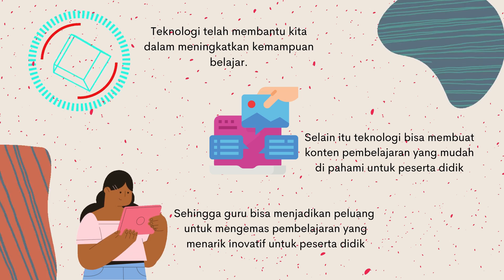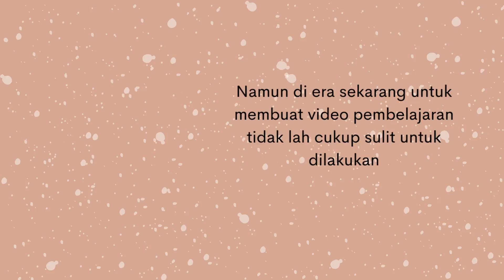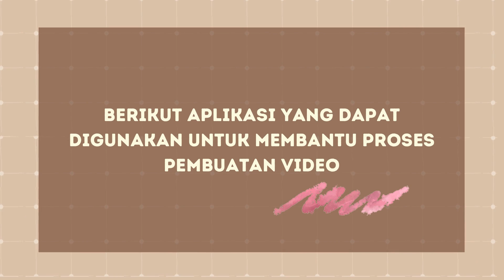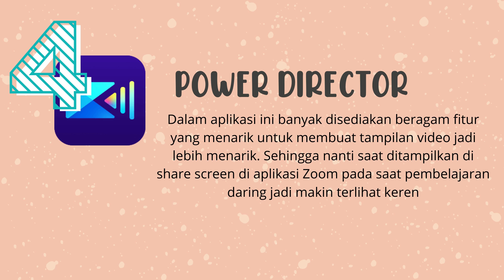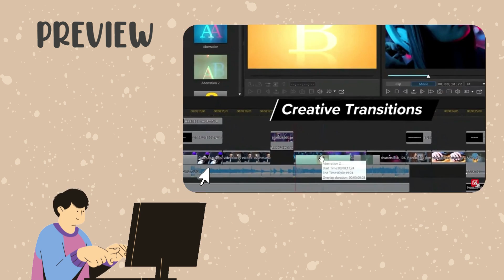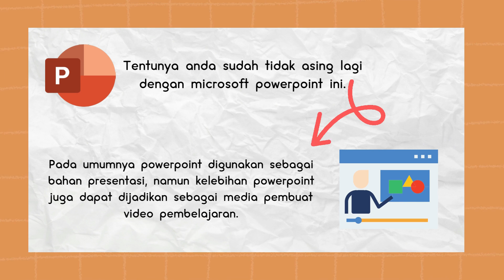APLIKASI PENGEMBANG VIDEO PEMBELAJARAN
Untuk membuat sebuah video pembelajaran tentunya akan mudah jika menggunakan bantuan dalam proses pembuatan video tersebut, kali ini gurujuara merangkum aplikasi yang dapat dijadikan sebagai bahan referensi bagi anda dalam membuat video pembelajaran. Apasajakah itu ? Silakan bisa menonton video berikut.

Salam Gurujuara, Guru Hebat Indonesia.

Kunjungi Website Resmi kami Produk Digital kami

1. Bongkar Rahasia Mendapatkan 15 Angka Kredit Dari 1 PTK
4. E-Book Mengolah Nilai Siswa Secara Otomatis Menggunakan Microsoft Excel